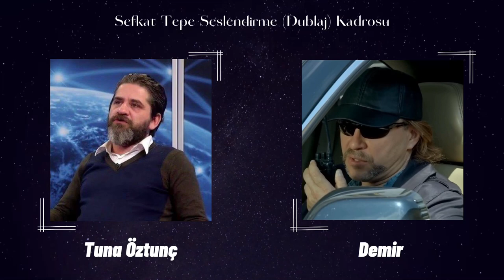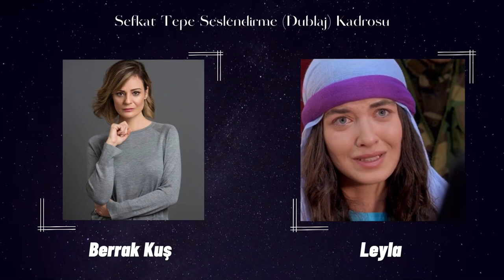ŞEFKAT TEPE OYUNCULARINI KİM SESLENDİRDİ? - Şefkat Tepe Dizisinin Seslendirme Kadrosu (2.Bölüm)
• Tuna Öztunç: Demir
• Güray Yazıcı: Civan
• İsmail Yıldız: Konsolos
• Selay Taşdöğen: Zelal
• Faruk Akgören: Fuat Başkan
• Şemsay Çankara: Serap
• Remzi Özgüllü: Şahin’in amcası
• Ceyda Saltadal: Havin
• Zeynep Önen: Necla Öğretmen
• Bahtiyar Engin: Kordon Celil
• Berrak Kuş: Leyla
• Payidar Tüfekçioğlu: Serdar Mert